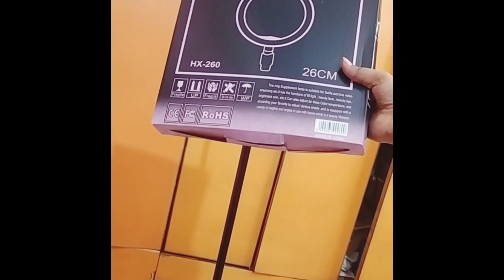Tripod ring light from Amazon